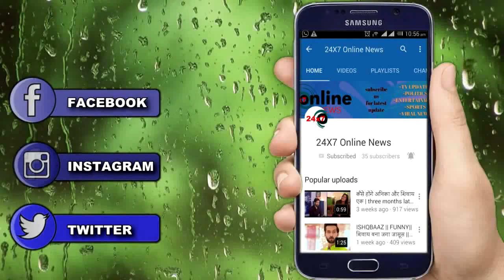IMLIE || SHOCKING || शादी के दिन त्रिपाठी परिवार में होगी अनहोनी,उठेगी इस शख्स की अर्थी